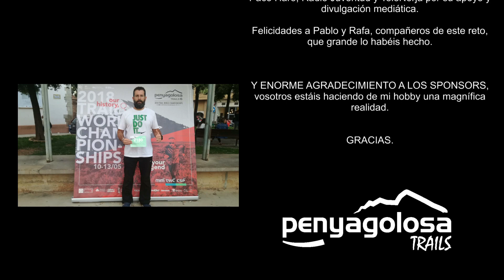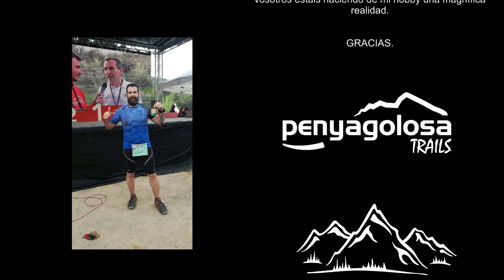Penyagolosa Trails 2018 | JML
Hoy por fin subimos el vídeo de CSP 108 km de Penyagolosa, celebrado el 11,12 y 13 del pasado mayo, sede este año del Campeonato del Mundo de Trail Selecciones, de ahí que aprovechando ello se diese cita en la ultra a enormes corredores, entre ellos 50 que fueron presentados uno a uno por sus espectaculares palmarés y allí fui yo a correr y disfrutar de ello.

Tiempo 18 horas 43 minutos.
Posición 149 (de 600) y 77 de mi categoría.

Gracias a los sponsors como siempre por hacer de mi hobby una magnífica realidad.

Si deseas seguir más aventuras y carreras, Ultras JML en Youtube.

Gracias.